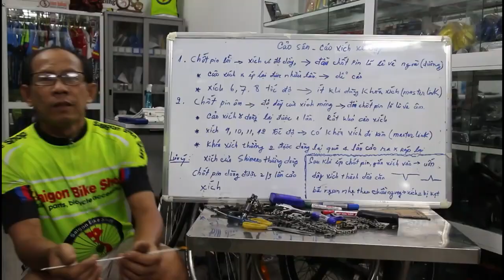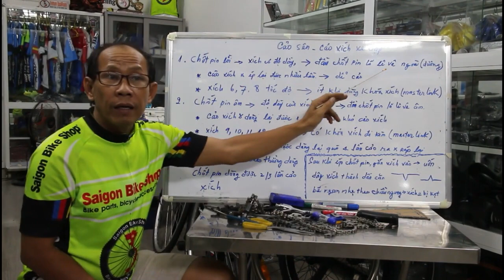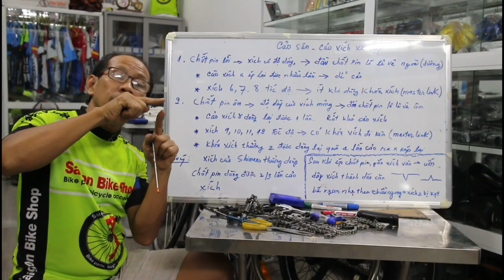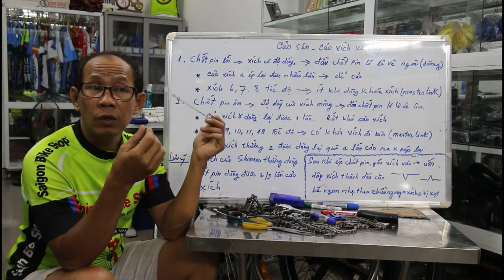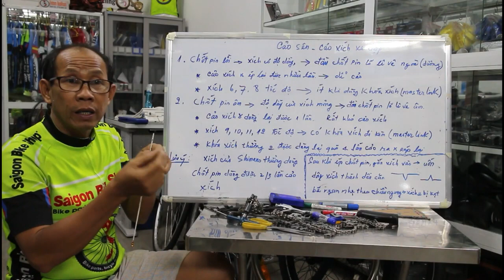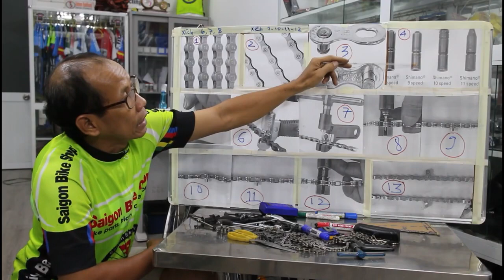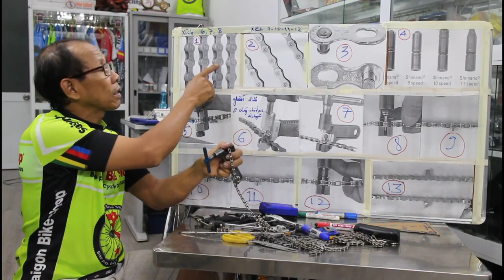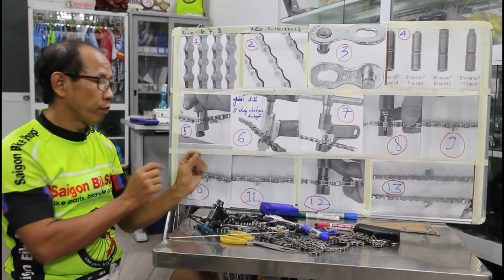How to use bicycle chain tool?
Saigon Bike Shop has been the new member of Vietnam Backroads since 2014. The shop specializes in customized mtb/touring and road bikes for locals, ex-pats and international tourists. In Ho Chi Minh, Saigon Bike Shop provides Shimano, Sram components, bicycle accessories, bicycle maintenance, and bicycle rentals. In 2010, many friends of Mr Van, the founder of Vietnam Backroads and the chief mechanic of Saigon Bike Shop, asked Mr Van to share knowledge, techniques, and skills to local bicycle communities YOUTUBE. Since then, Mr Van has sometimes repaired, maintained bikes and built custom made bikes for his customers while he had free time. Still, Van has been busy with his Vietnam Backroasds's bicycle tours so he decided not to build the YOUTUBE CHANEL.